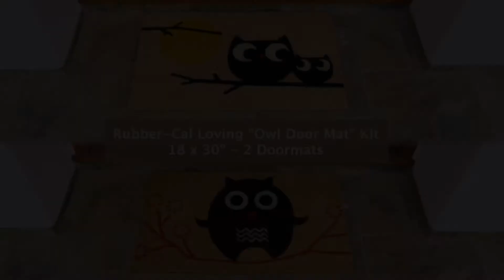Rubber-Cal Loving "Owl Door Mat" Kit - 18 x 30" - 2 Doormats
Rubber-Cal’s Loving “Owl Door Mat” Kit features two adorable owl door mats that will make for heartwarming outdoor decorations. This owl door mat kit comes with two 18” x 30” cute welcome mats including the “Hooo’s There?” owl door mat and the “Affection!” owl door mat. These cute doormats make excellent outdoor decorations that will make your family, friends, and guests alike smile. Each owl door mat features a different owl-themed design that will liven up your entrance with a heartwarming image.

This owl door mat kit not only offers cute outdoor decorations, but it can also help prevent slip and fall accidents from occurring indoors. The surfaces of the mats included in this owl door mat kit are made up of natural coir fibers which allow them to trap dirt and absorb excess moisture. The accumulation of dirt, debris, and moisture on your interior floor can be hazardous and can lead to dangerous slip and fall accidents. Coir is rough and flexible, allowing it to squeeze into the hard-to-reach spaces on footwear for thorough cleaning to efficiently reduce hazards on your interior floor.

These dirt stopper doormats are also very resilient and can resist deterioration and aging caused by environmental factors. This owl door mat kit can remain a functional piece of décor for years in harsh outdoor settings. Coir is highly resistant to UV rays, ozone, oxygen, and moisture allowing them to remain intact and functional for years in the outdoor environment. Most materials will fade in color or become damaged when left exposed to the environment for long periods of time.